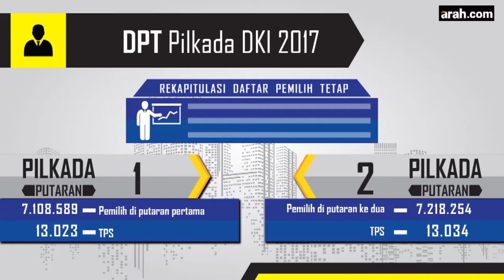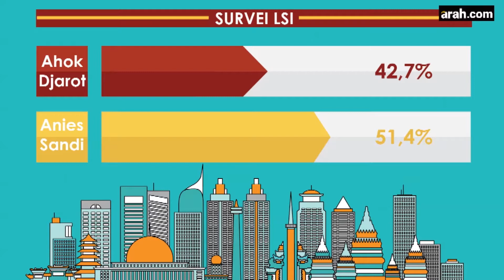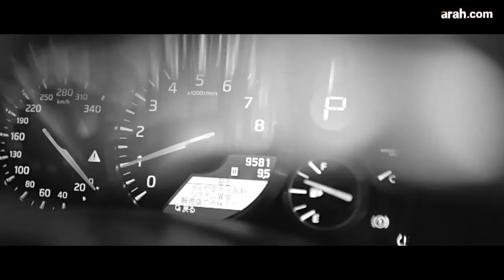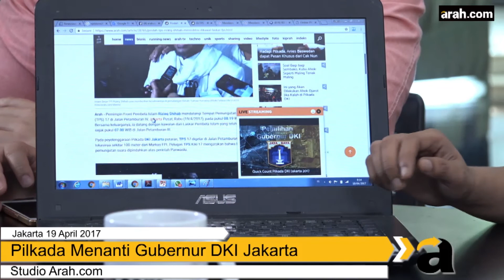Hingar Bingar Pemberitaan Pilkada Jakarta